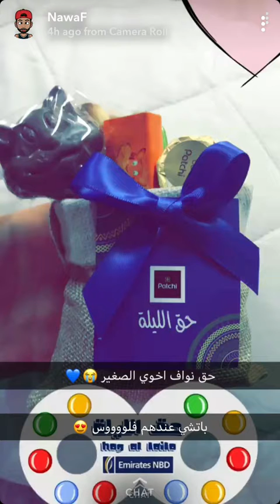نواف الفلاسي يوم الناصفة